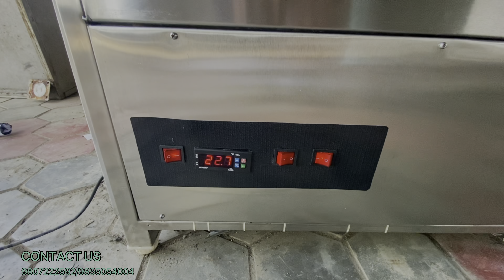Cake display 🍰 showcase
Full stainless structure
1 yrs of warranty
Air cooling with Humidifier system
Made in 🇳🇵 nepal
Location narayanghad,chitwan